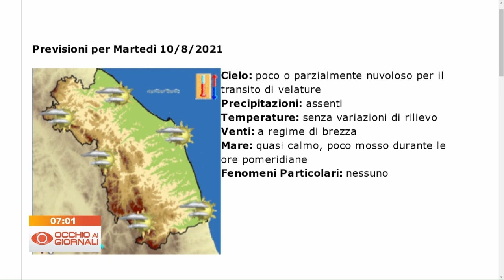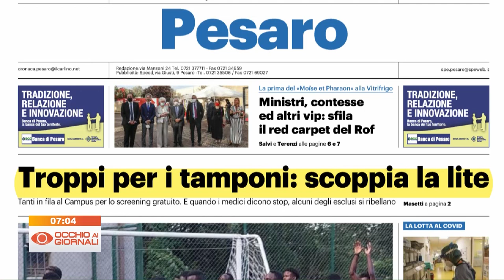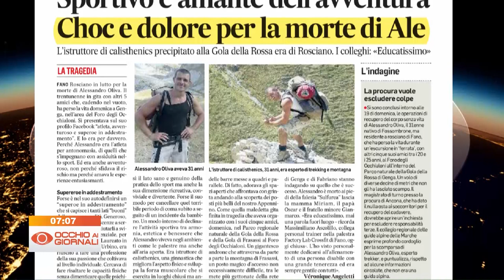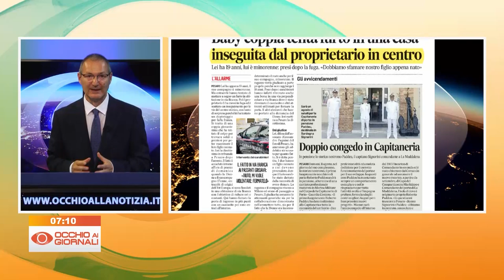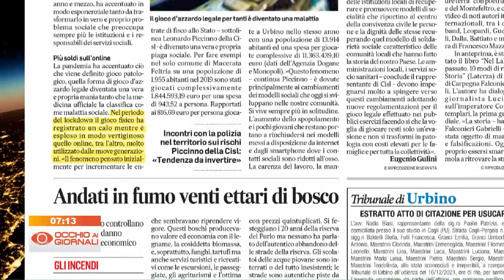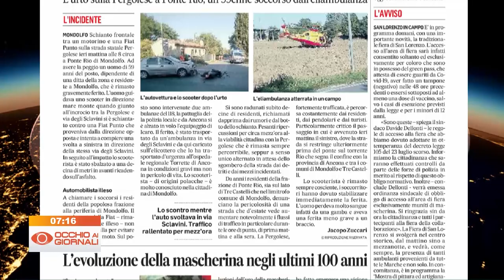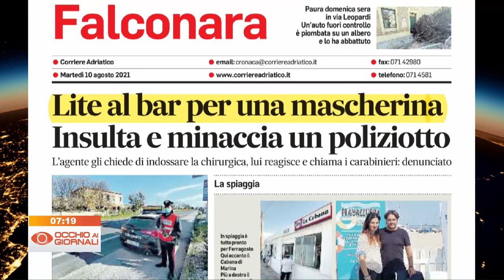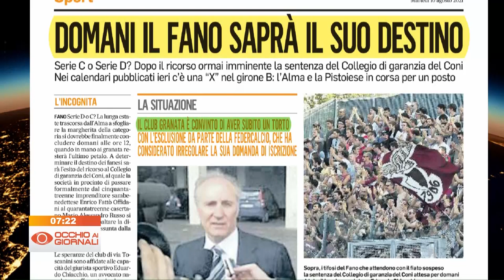Occhio ai Giornali 10 agosto 2021